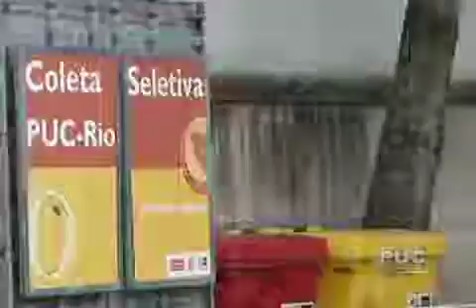TV PUC-Rio - Consumo e produção sustentáveis (11/06/2012)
No primeiro dia do Fórum de Ciência, Tecnologia, Inovação e Desenvolvimento Sustentável, um dos temas debatidos foi a produção e o consumo sustentáveis. Representantes de países como Japão, Letônia e Singapura estiveram presentes para apresentar pesquisas relacionadas ao assunto. O acesso a produtos ecoeficientes foi um dos tópicos mais citados.